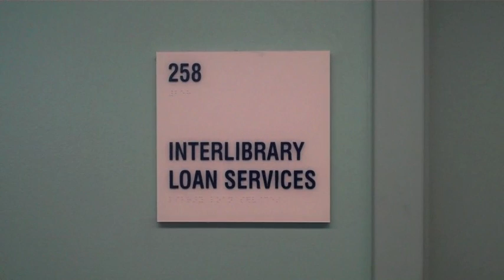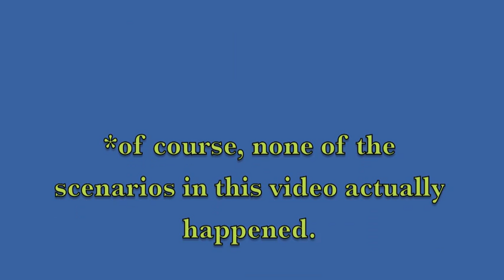The Most Helpful Library Staff in the World...Celebrity Edition!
The Georgia College Library is really this awesome.  Visit us at the Circulation Desk to find out for yourself!